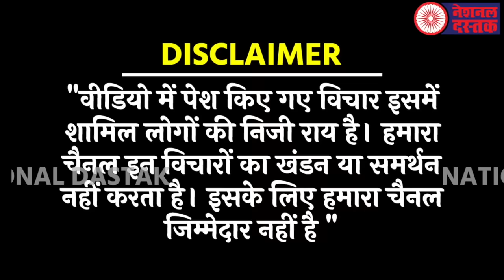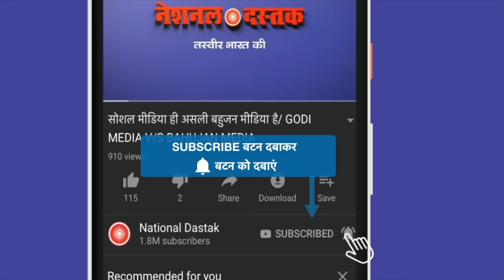सड़कों पर सुप्रीम कोर्ट के वकील/PROTEST BY BHANU PRATAP AND MEHMOOD PRACHA ON EVM REPORT BY BEAUTY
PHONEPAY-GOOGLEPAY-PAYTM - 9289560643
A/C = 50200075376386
IFSC = HDFC0000314
Reporter-BEAUTY GIRI
Editor-MANUJ
Camera person-ASHISH